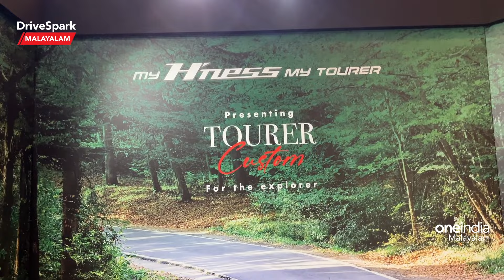Honda CB350 Custom Kits MALAYALAM Walkaround | Cafe Racer, SUV Kits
Honda CB350 custom kits Malayalam walkaround by Peppe. Honda announces six custom kits for their CB350 and CB350RS motorcycles. പുതിയ കിറ്റുകളിൽ CB350, CB350RS എന്നീ മോഡലുകൾക്കുളള ഒരു കഫേ റേസർ കിറ്റും അതിൽ കൂടുതലും ഉൾപ്പെടുന്നുണ്ട്. ഹോണ്ട CB350 കിറ്റുകളെ കുറിച്ച് കൂടുതൽ അറിയാൻ വീഡിയോ കാണുക.